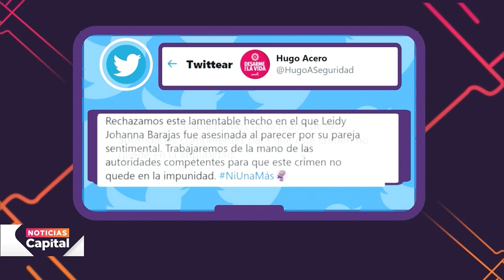Nuevo caso de feminicidio en Bogotá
NoticiasCapital | Los hechos ocurrieron en la localidad de Bosa, donde una mujer fue agredida con arma blanca por su pareja frente a sus dos hijas menores de edad.